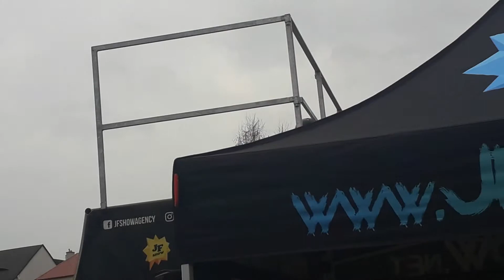Farmářské trhy Kadaň 2019 - Sadba - JF Miniramp show